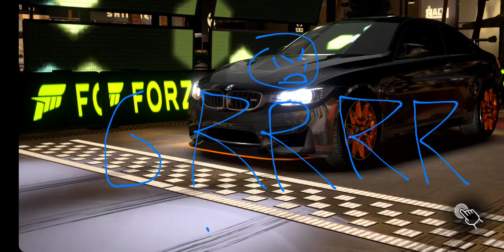Forza Street Stage 3